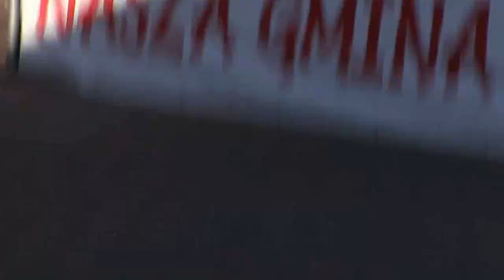12.06.2016 r. Jubileusz 55-lecia Ochotniczej Straży Pożarnej w Płudach. cz.3